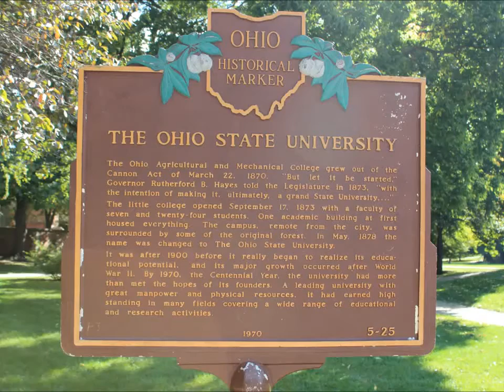Cycling Ohio State University - October 2013 - Columbus Ohio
Explorers Are Us - This is a ride around Ohio State University with a focus on the older buildings. Always something going on as there was a High School Band Tournament and a High School overview of campus.

Filmed on Location: The Ohio State University (OSU) -- Columbus Ohio.